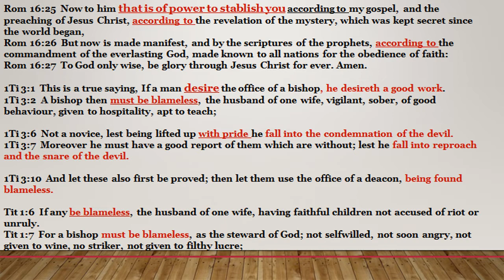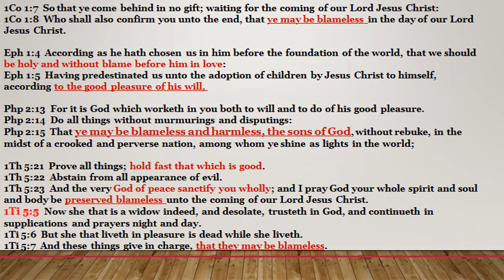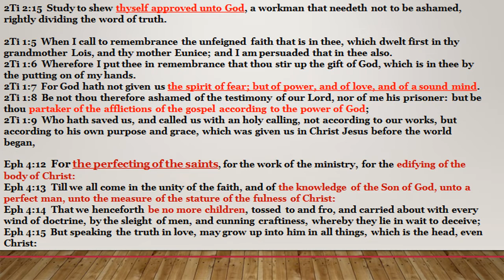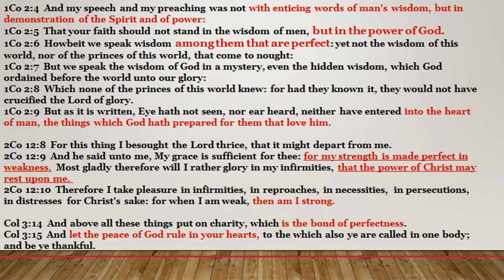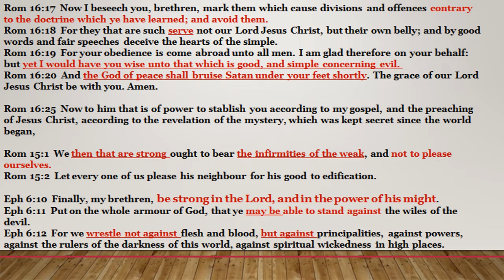Romans 16 Lesson 31: Could The God Of Peace Bruise Satan Under Your Feet? The "Perfect" & The Power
The Perfect and strong in the faith are the 'instruments' by which the God of peace utilizes to engage in the Spiritual warfare today, are we "able" to be the called, or chosen vessels that can bruise Satan? the Father desires that we be!